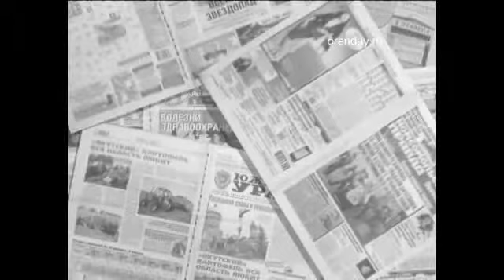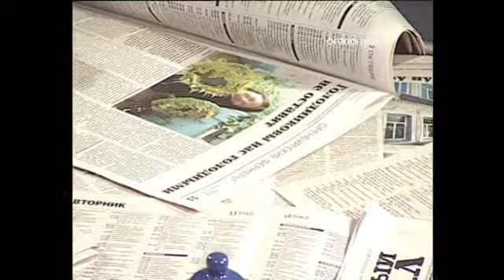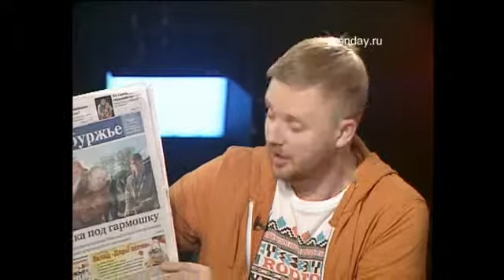Программа «Редколлегия» дата эфира 25.09.14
Гости программы Павел Рыков и Денис Минаков.